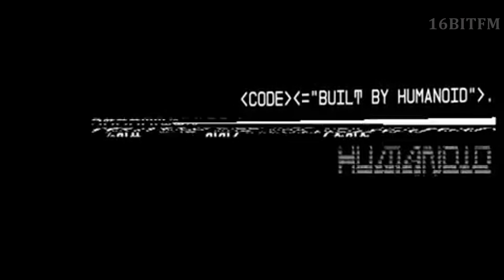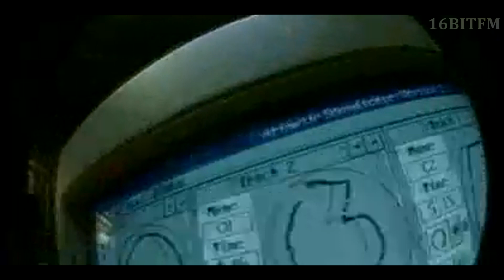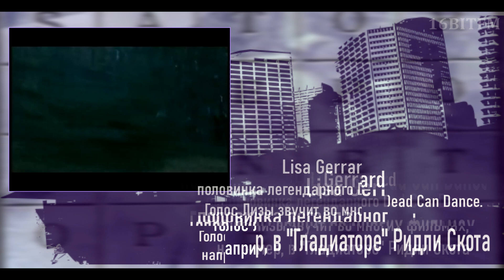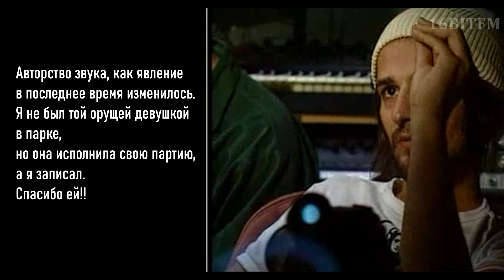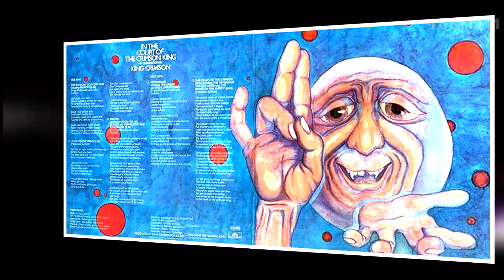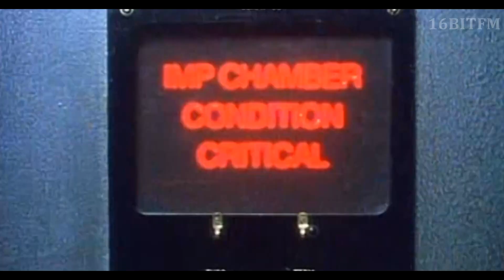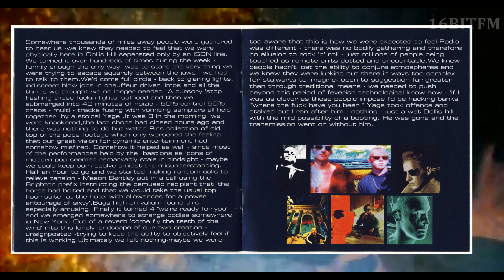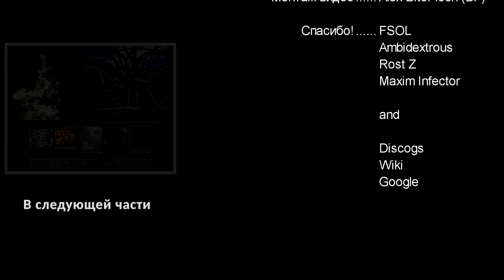All about FSOL part 01 / История FSOL, часть первая // Amnesia #02, TripoДабы, 16BITFM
"All about FSOL" is based on a radio show that aired live on 16BITFM radio in April 2010. The video version we make in 2020. We are not experts, but we tried to understand the work of FSOL. Thanks for your comments. We love FSOL!
"История FSOL" - это видео-версия радиопередачи TripoДабы / AMNESIA #02 / FSOL, которая была записана в прямом эфире 16BITFM (live 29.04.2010).
Этот фильм мы сделали с любовью, фильм об одном из самых влиятельных и загадочных электронных музыкальных проектов в истории, The Future Sound of London. (FSOL).
Выпуск разделен на 2 части, по 60 минут каждая. Вторая часть будет. . .

Над фильмом работали:
BITEFISCH (Alex BF)

Большое спасибо! / Big Thanks!